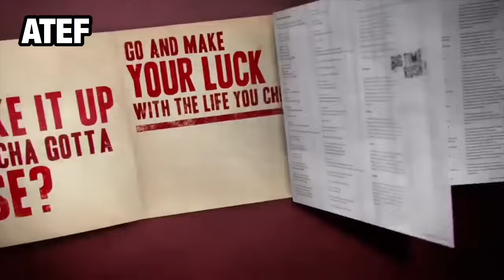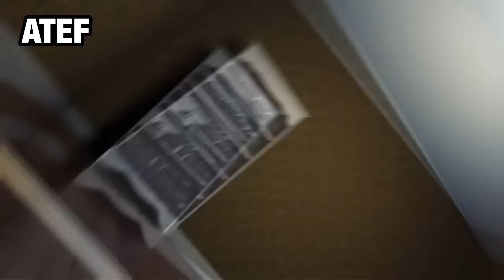TOP 10 Opening of old TV Series!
Hi guys! In this video very different from the usual I wanted to bring the acronyms of the old TV series to remind you of your childhood. If you have it, maybe later I will also bring modern TV series and nothing I hope you like the video, bye guys.